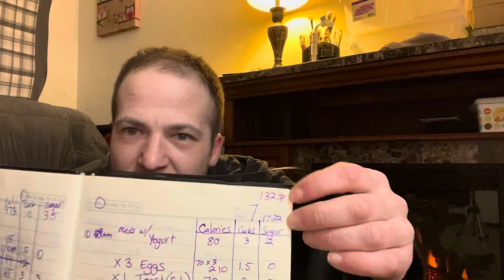A big chat with Jayden